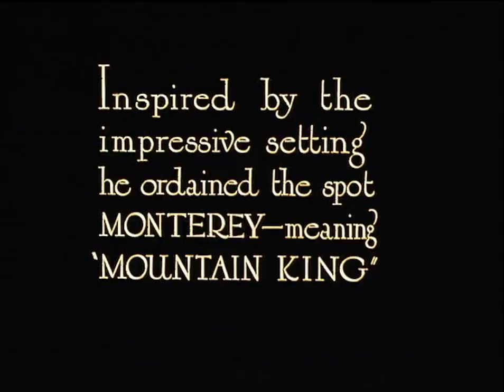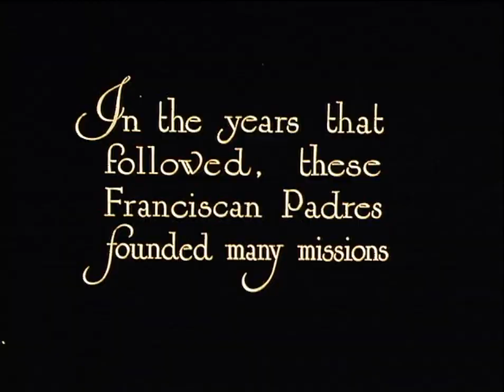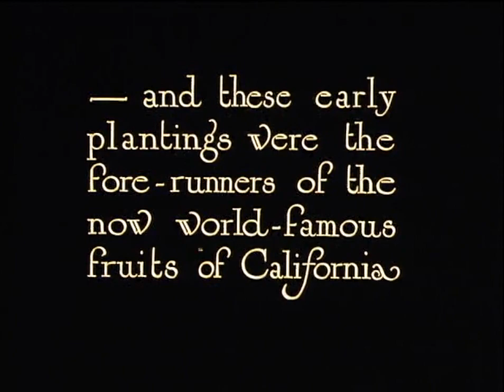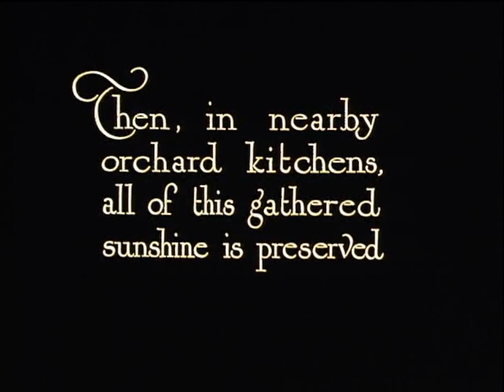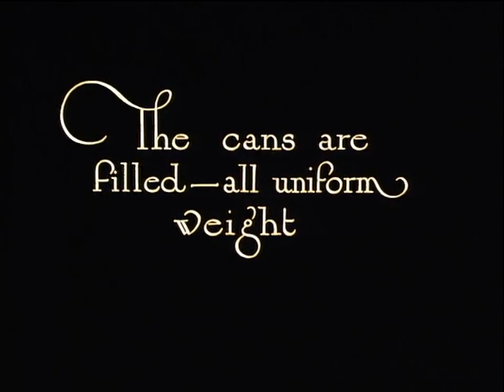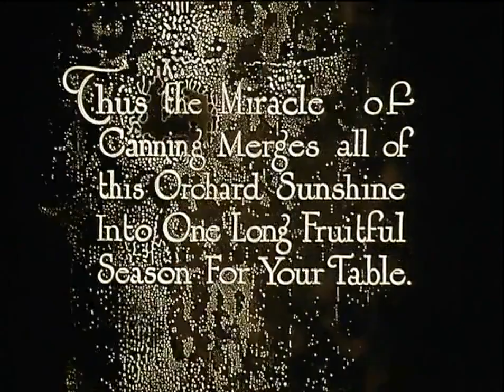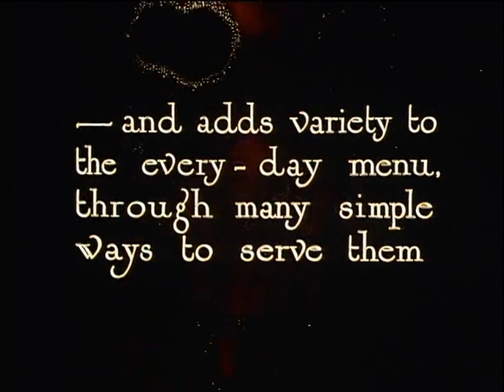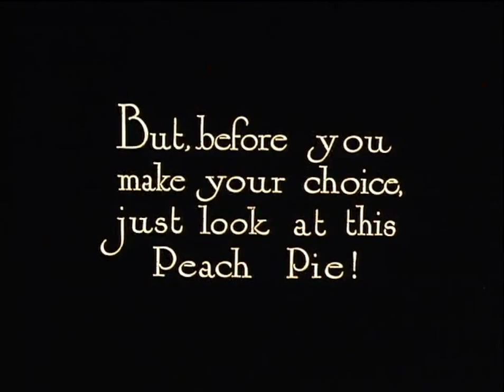Sunshine Gatherers (1921) Prizma Natural Color Pictures Inc.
Director: George E. Stone
Production Company: Prizma Natural Color Pictures Inc.
Country: USA